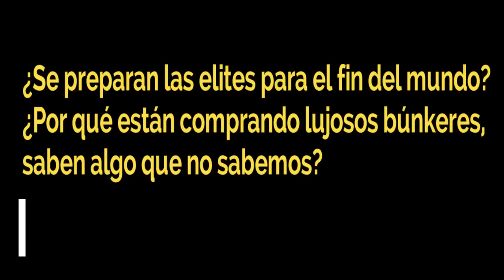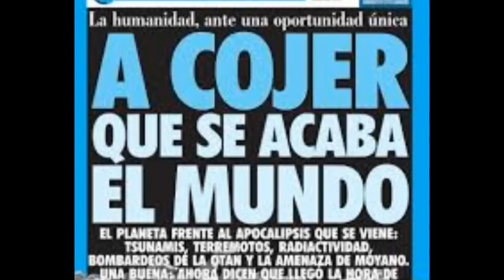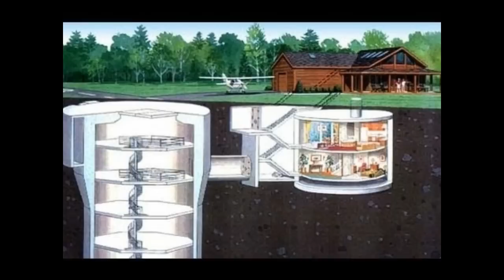¿Por qué las elites están comprando lujosos búnkeres? ¿Se preparan para el fin del mundo?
Actualmente hay un montón de multimillonarios comprando búnkeres y tratando de prepararse para el supuesto Apocalipsis, y también se están preparando para algo que no sabemos. No podemos saber, pero una cosa es segura, que están comprando más propiedades. Están comprando todos estos antiguos silos de misiles y convirtiéndolos en búnkeres. Están construyendo sus búnkeres, y es asombroso lo preparados que se están convirtiendo a medida que pasa el tiempo. Continuar leyendo